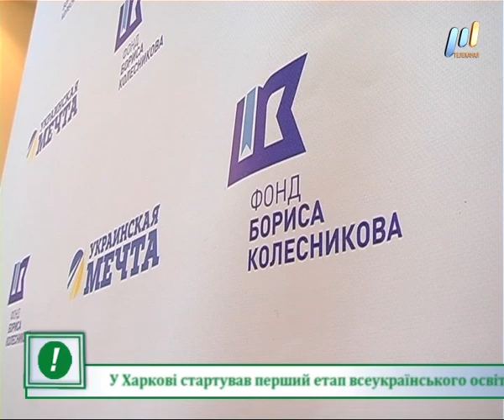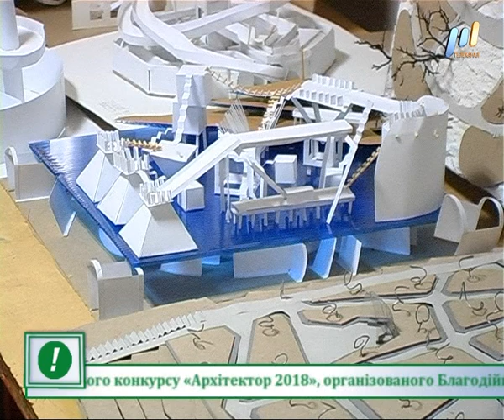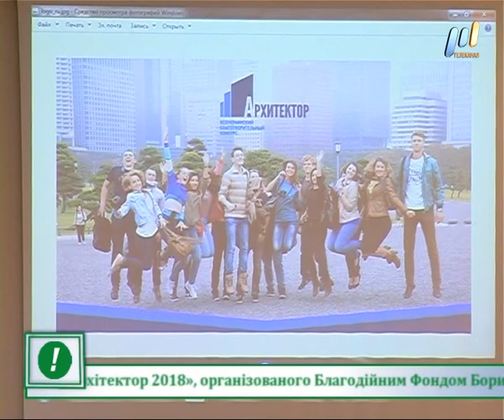СПЕЦРЕПОРТАЖ "1-й этап конкурса "Архитектор-2018" от БФ Колесникова" (эфир от 06.12.17)